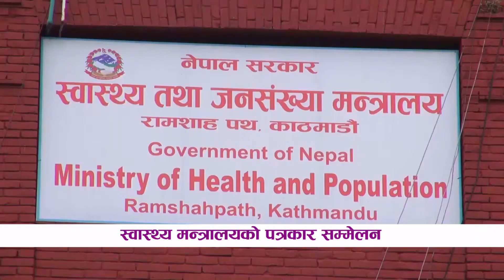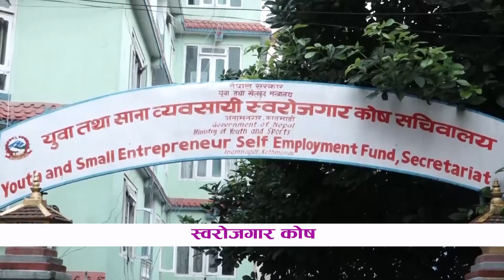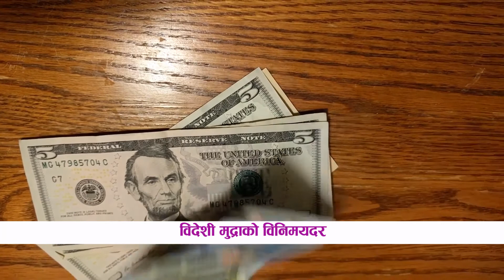लाईफ ओको समाचार भाद्र ३